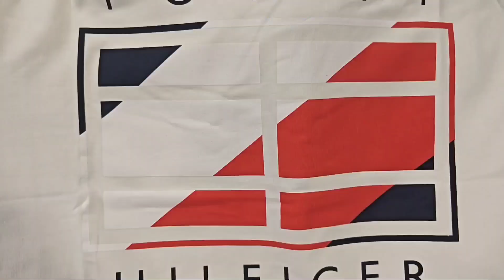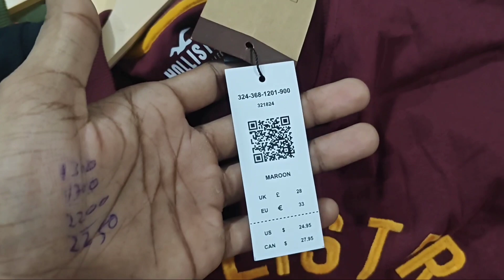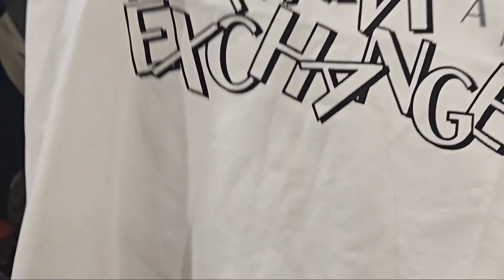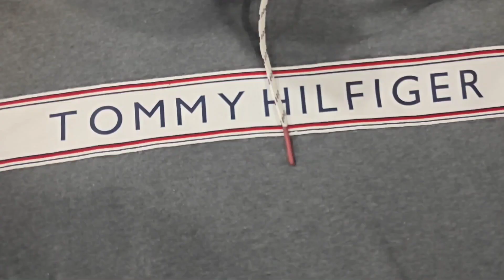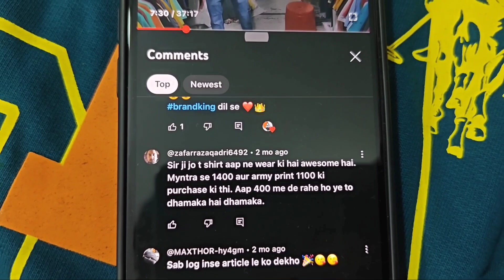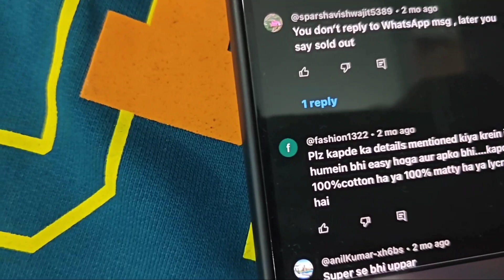💥Unseen stock first time💥 DHAMAKA SALE START 😱 September 24, 2023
Address  - G 156/ A phase 6 aya nagar New delhi
Nearest metro Arjan garh
110047 .

# Brand king

For order call or whatsapp on
 Retail

helpline no. regarding any size issues and exchange-. 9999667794

# Brand king